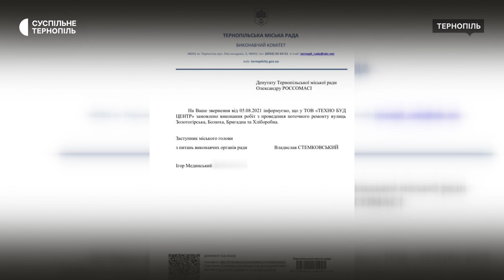«Більше 30-ти років тут ніхто нічого не робив», – жителі Кутківців скаржаться на стан дороги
«Більше 30-ти років тут ніхто нічого не робив», – так про ділянку дороги в мікрорайоні Кутківці, каже тернополянка Олена Сєвакова. Вона щоранку нею водить дітей до школи. Місцевий житель Павло розповів, що у 2021 році люди зверталися до міської ради. Тоді їм відповіли, що на дорозі мають провести поточний ремонт. Але роботи так і не почали. Більше – у сюжеті.